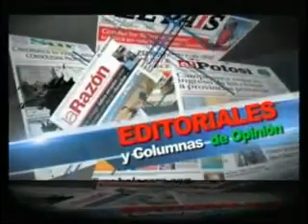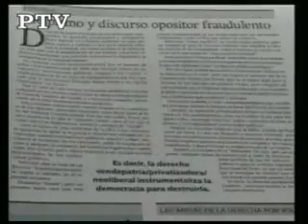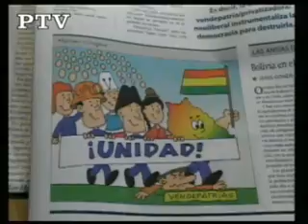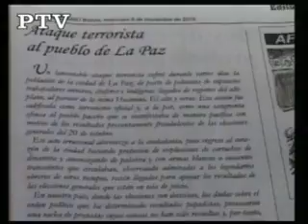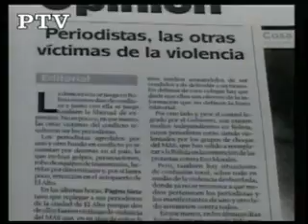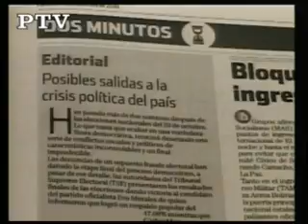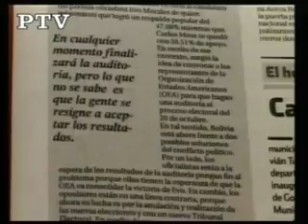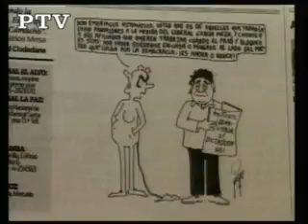06/11/19 EDITORIALES Y COLUMNAS DE OPINIÓN